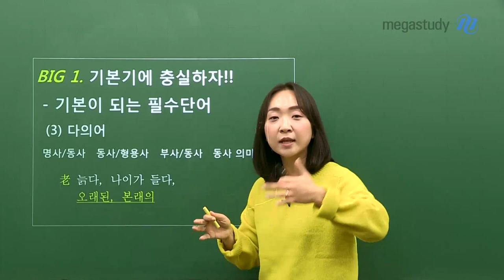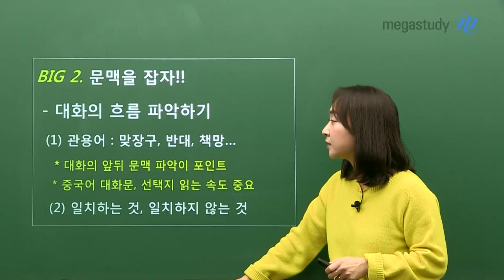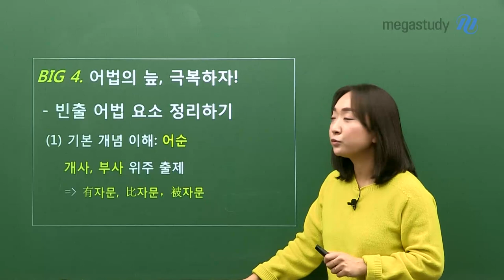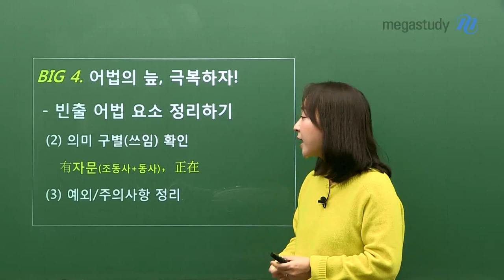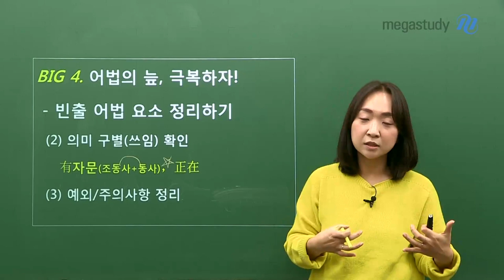[메가스터디] 중국어 박수진쌤 - 2023 수능 중국어 총평, 가장 쉽게 출제된 시험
2023 수능을 치른 수험생 여러분 고생 많았습니다 :)

# 난이도
- 그 어떤 수능 중국어 시험보다도 쉬웠음
- EBS 연계 교재와 탄탄한 개념 공부를 했다면, 충분히 풀었음

# 문화 유형: 지문 아래 주어진 단어가 답을 찾는데 핵.심.역.할

# 어법 유형: 개사/부사 위주로 출제, 특수 문형이 주요 포인트

# 모의평가에서는 선택지가 중국어인 경우 있었으나,
   수능에서는 선택지도 한국어로 출제돼, 문제 풀 때 여유 있었을 것

그리고, 앞으로 수능 중국어를 공부할 학생이라면 주목!

외국어는 외운다고 공부가 되지 않습니다.

중국어 단어와 기본적인 핵심을 시간을 가지고 공부해 봅시다.

수능 중국어 1등급 어렵지 않아요!

- 중국어 박수진 선생님을 더 알고싶다면?